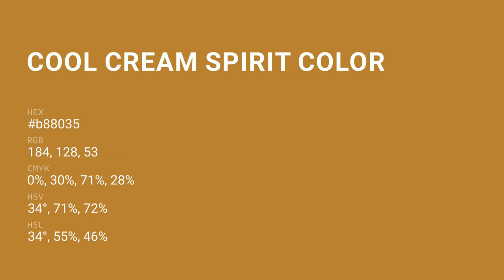Cool Cream Spirit color b88035 hex color - Yellow color - Cool color b88035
What color is Cool Cream Spirit ? b88035 hex color - Yellow color - Cool color b88035

Hex b88035 Color Code is also known as Cool Cream Spirit color.